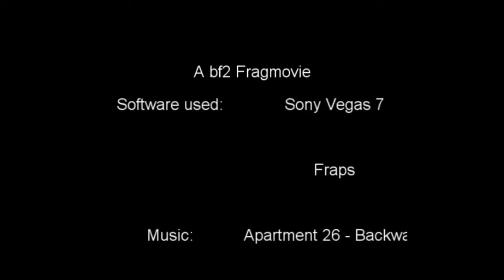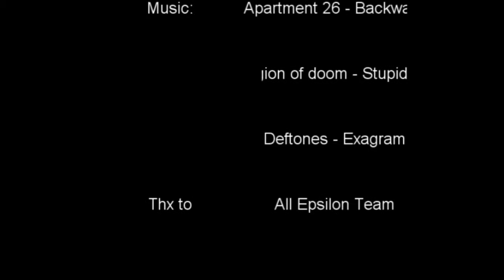Battlefield 2 Unrealitas - The King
Unrealitas.The King